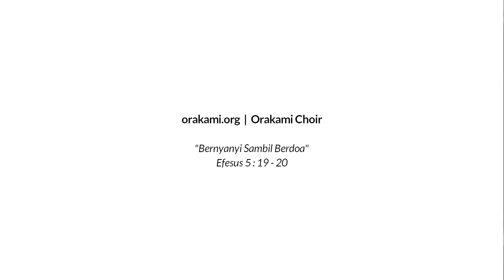Sanctus - Benedictus (J.A Korman)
Dokumentasi Orakami Choir dalam kasih pelayanan Misa Kamis Putih yang dipimpin oleh Romo Leo Sugiyono, MSC bertempat di Gereja Stella Maris - Pluit, Jakarta tanggal 6 April 2023 pukul 17:00. Koor didampingi oleh organis Wita, keyboard: Lydia, biola & flute: Vrila & Sella.

CATATAN: Orakami Choir tidak mengaktifkan fitur iklan di Youtube dalam video ini. Iklan-iklan yang mungkin tampil di awal dan di akhir video berasal dari aplikasi Youtube sendiri, bukan monetasi dari channel kami.

Tujuan dari Orakami Choir adalah memuji dan melayani Tuhan serta komunitas Gereja Katolik melalui nyanyian paduan suara/koor terbaik dalam semangat kebersamaan sebagai bagian dari doa dan puji syukur atas berkat yang diberikan Tuhan setiap harinya (Efesus 5:19-20).

Orakami Choir dibentuk oleh umat-umat di wilayah dan lingkungan Paroki Pluit – Gereja Stella Maris yang mencintai musik dan memiliki passion dalam bernyanyi memuji Tuhan, serta ber-komitmen dan ber-disiplin meluangkan waktu untuk berlatih secara rutin di tengah kesibukan sehari-hari. Anggota Orakami Choir terdiri dari berbagai latar belakang berbeda dan ragam usia, tetapi memiliki jiwa dan kecintaan yang sama pada Musik Liturgis/Choral Katolik. Karenanya Orakami Choir memiliki motto “Bernyanyi Sambil Berdoa”.

Orakami Choir tidak bertujuan untuk mencari laba atau keuntungan materi, dan pendanaan operasional bersumber dari dana sukarela sukacita anggota. Orakami Choir dari awal pembentukannya berkomitmen hanya untuk kasih pelayanan dalam misa ekaristi untuk memuji dan memuliakan Tuhan sebagai wujud syukur atas berkat Tuhan setiap harinya.

“dan berkata-katalah seorang kepada yang lain dalam mazmur, kidung puji-pujian dan nyanyian rohani. Bernyanyi dan bersoraklah bagi Tuhan dengan segenap hati. Ucaplah syukur senantiasa atas segala sesuatu dalam nama Tuhan kita Yesus Kristus kepada Allah dan Bapa kita” — Efesus 5:19-20

Qui bene cantat, bis orat – “Ia yang bernyanyi dengan baik sama dengan berdoa dua kali.” — St. Agustinus dari Hippo